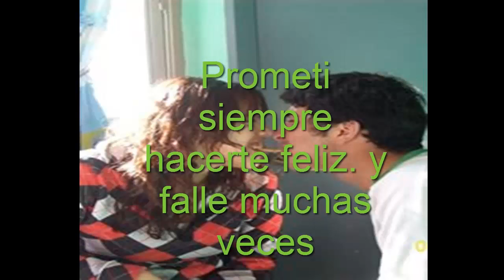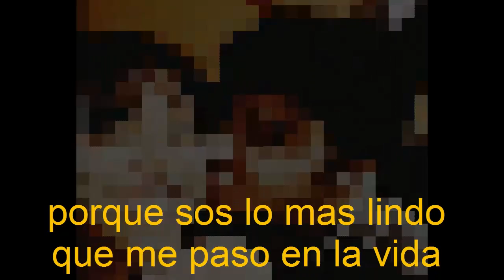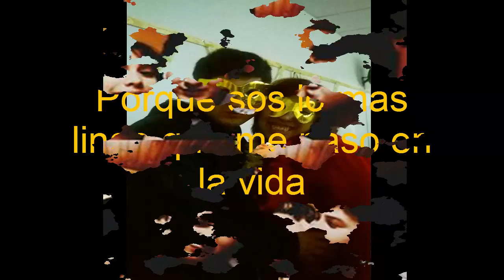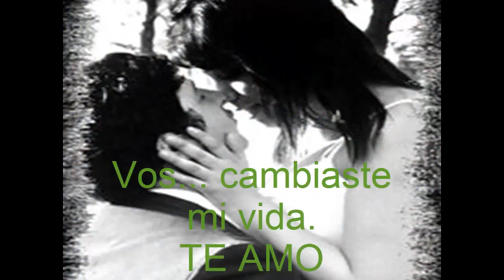Te amo mi vida!!!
te amo mucho y quiero que lo sepa el mundo entero si es necesario. espero que te guste.